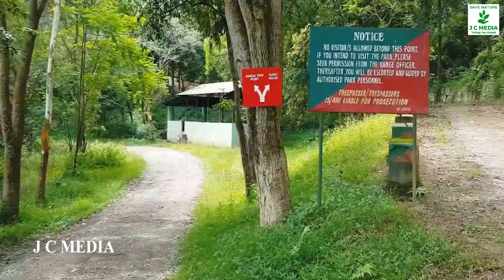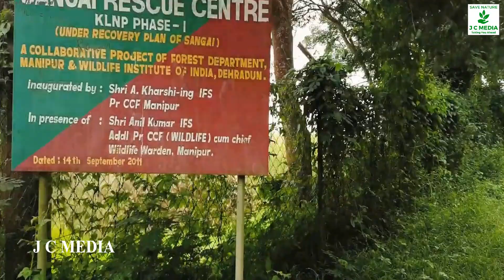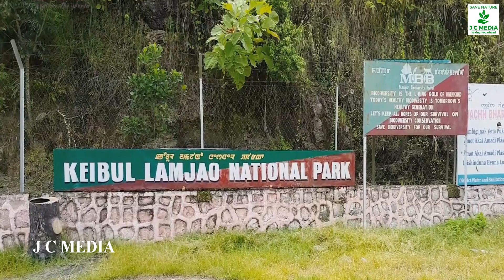Floating Wildlife Paradise – Discover Keibul Lamjao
Dear all,
Welcome once again to our channel "J C MEDIA – Taking You Ahead" Team J C MEDIA welcomes you here and you will be watching this short Edutainment Film "Floating Wildlife Paradise – Discover Keibul Lamjao" This Film is meant for the lovers of Nature, Scenic Beauty, Wilderness, Flora & Fauna and Lovely Places from the angle of a SOCIAL SCIENTIST.

I hope you will like this short Edutainment Film. Our channel is a channel meant for protecting and caring the nature and to educate you while you are seeing the beautiful places in India and abroad. So Guys! Keep watching our videos and HELP US TO SPREAD THE MESSAGE – "SAVE WILDLIFE, SAVE NATURE – SAVE MOTHER EARTH".

Courtesy Column:
Visualization: Sachin Borkar [Pune – Maharashtra]
Idea: Honey Borkar [Ernakulam – Kerala]
Conceptualization: Joseph [Panaji – Goa]
Technical Backbone: Santosh Shirole [Thailand]
Pictures & Video Shots: Pixabay dot com and Pexels dot com and Sampling collection

Thank you for your support, KUDOS to you all and Hasta La Vista!

Take Care, Be Good, Always Help Others and Never Hesitate to say "BHARAT MATA KI JAI!

Lots of Love & Regards,
For J C MEDIA
Sachin
J C MEDIA - Taking You Ahead

1] The content in this video are the views & opinions of the creator and does not represent the views or opinions of the experts on the subject and cannot be challenged in the court of law in any of the countries in all the continents as it is meant for educational entertainment purpose only.
2] The video content has been made available for informational and educational entertainment purposes only and cannot be of legal standing or expert's claim of it legally or of legitimate standing in the court of law.
3] The contents of this video is not intended to be substitute for professional, medical, diagnosis or treatment of any diseases, cure of any sort or any other medical services required for you or your near & dear ones or related to you in any ways. Always consult for the advice of your physicians, medical practitioners or the respective or concerned doctor or medical professionals.
4] The contents of this videos are kept to the maximum level of good and clean standings, [without involvement of bad language, gestures, or contempt to children, women, transgenders and men, made without hurting animals and religious sentiments of any religion or group of people or without vulgarity] and what is considered good and accepted socially, culturally, economic, professionally, religiously, politically and educationally for the society.
Our channel "J C MEDIA – Taking you Ahead" disclaims any and all liability to any party or any direct, indirect, implied, punitive, special, incidental or other consequential damages arising directly or indirectly from any use of the video content, which is provided as is and without warranties.